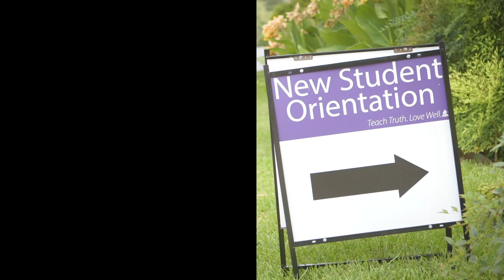DTS New Student Orientation 2017